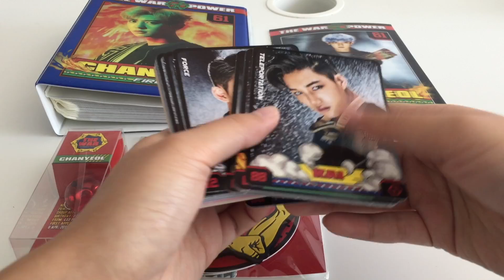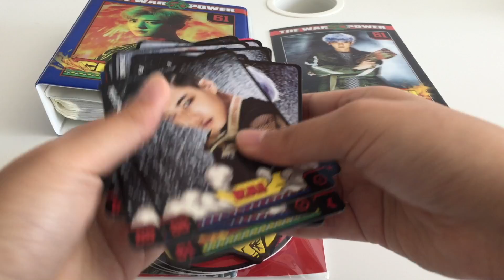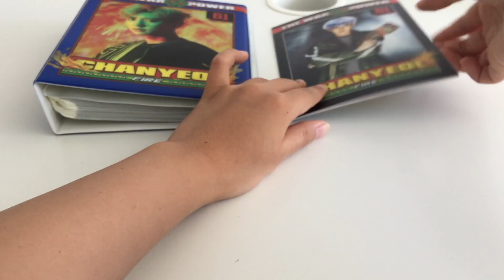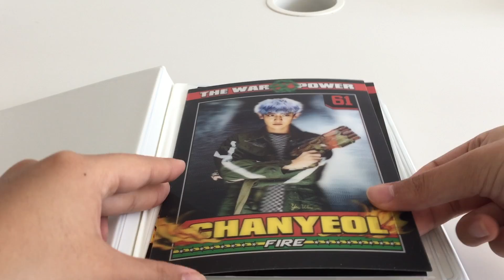EXO 'The Power of Music' Goods Haul!!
Hi guys I'm back with another haul/unboxing!! These are part of the EXO 'The Power of Music' Goods released by SMTOWN SUM

I thought I purchased Chanyeol's layered film with this set of goods but apparently I didn't so I ordered it just now o.o

Items in this vid:
- Chanyeol Lenticular Postcard Collect Book
- EXO Matching Card Game Pack
- Chanyeol Keyring
- Chanyeol 3D Lenticular Set
- Chanyeol Coaster + Photocard Set

all items here were purchased from grapemusiccd on ebay

I forgot my tripod at my home so I had to construct a makeshift "tripod" in order to film haha

btw I received my Power albums a long time ago, I just never filmed an unboxing!